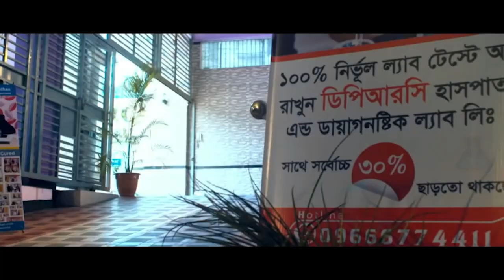কোমর ব্যথায় প্রায় পঙ্গু রোগী, এখন সুস্থ । SPA, PLID, Komor Betha, AVN, AS, PID, Back Pain, PCID,